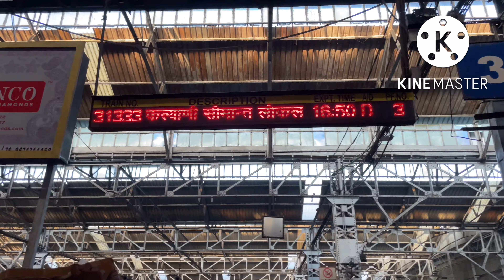Kalyani twin tower pandal 2022 | কল্যাণী টুইন টাওয়ার বন্ধ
কল্যাণী টুইন টাওয়ার বন্ধ Twin tower Kalyani ITI More | চতুর্থীর দিন প্যান্ডেল বন্ধ করে দিলো